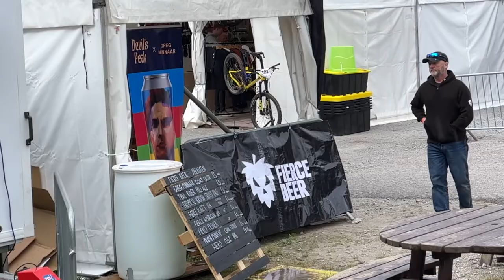MTB BEER! Devil's Peak x Greg Minnaar Mountain Goat Lager [Live Review from UCI Downhill World Cup]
Whilst every style of beer explained may not be all the craft beer channel may not be about, looking in to how you've been drinking beer wrong your entire life, how beer is made, brewing your first homemade beer, talking to beer experts, identifying cheap vs expensive beers, price points, and answering beer questions from brewmasters is all a part of my real ale craft beer journey.

MY FAVOURITE EQUIPMENT:
🎥 Nikon Z6
🎥 Nikon Z Lens 24-70mm
🎥 Nikon Z Lens 50mm
🎥 GoPro Hero
🎥 Logitech C920 Webcam
🎤 Rode VideoMic GO
🎤 Elgato Wave:3
💡 Elgato Key Light
📱 iPhone 13 Pro Max

I am a participant in the Amazon EU Associates Programme, an affiliate advertising programme designed to provide a means for sites to earn advertising fees by advertising and linking to Amazon.co.uk.

If you enjoyed this video and my channel content then you may also enjoy Lord's Brewing Co, Paul's Beer Reviews, Real Ale Craft Beer, Pint Sized, Blue Van Man, Robbie Knox, Scott & Wanda's World and Chris The Butcher.